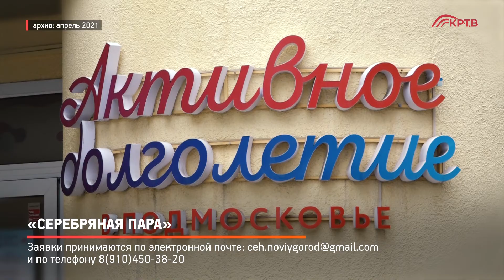КРТВ. «Серебряная пара»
В Красногорске в День пожилого человека пройдет городской конкурс